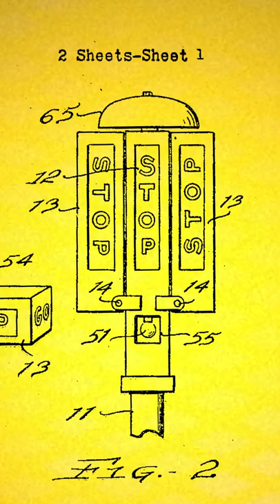Avoided getting T-boned today? Thank Garrett Morgan | ESBB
For years, there was stop and go lights … and a whole lot of people getting T-boned. Then Garrett Morgan comes along: Inventor, newspaper tycoon, and one of the first black men in the U.S. to own a car. if you haven’t been T-boned today, maybe spare a moment for Garrett Morgan.